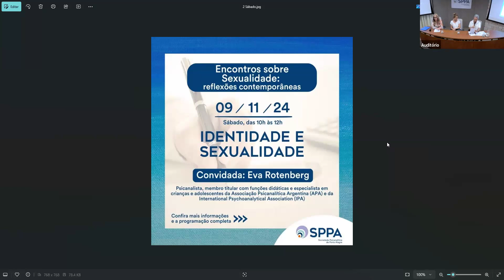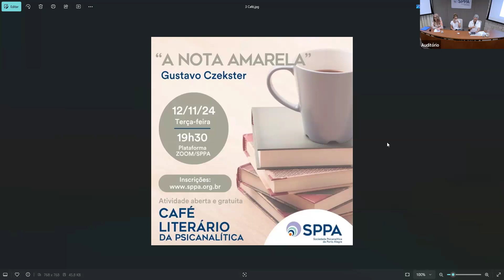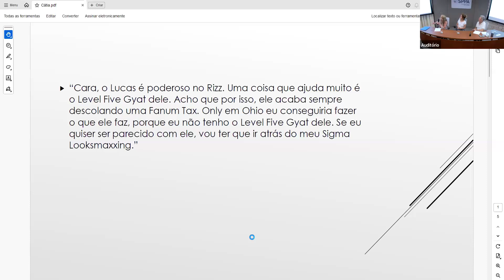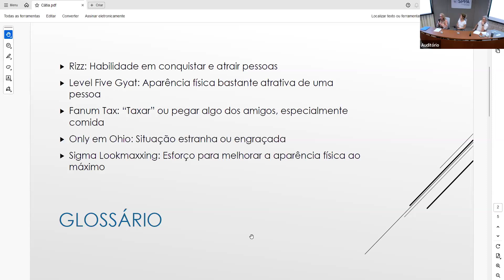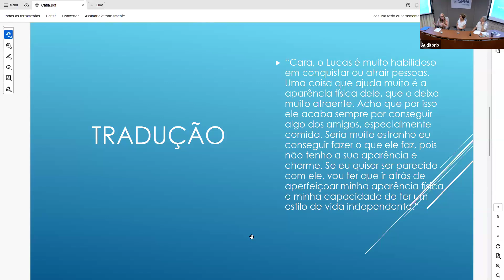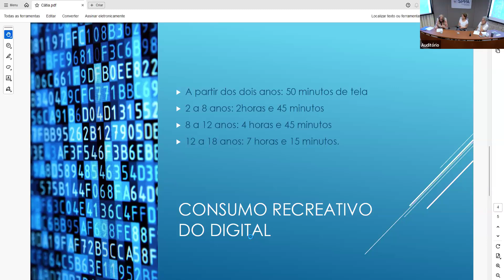Intersecções entre psicanálise e o teatro infantil. Reflexões sobre o musical "Adivinha o que é"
Intersecções entre psicanálise e o teatro infantil. Reflexões sobre o musical "Adivinha o que é" foi o tema da atividade do dia 05 de novembro de 2024, no auditório da SPPA (Residentes em Porto Alegre) e Plataforma Zoom/SPPA (Pessoas que estiverem fora de Porto Alegre).

"Adivinha o que é?" foi inspirado no disco de mesmo nome, do MPB4. A partir das músicas, a autora e diretora Juliana Barros desenvolveu a história do espetáculo, que conta com as músicas cantadas ao vivo pelo elenco. O musical apresenta a história de uma menina, a princesa Rosa Branca que, às vésperas do seu aniversário, tem um pesadelo onde ela se transforma em um botão. Sendo assim, ela decide que nunca mais vai dormir. Para reestabelecer o sono da menina, e os dias e as noites no Reino das Flores, o trio de cantadores mágicos leva a princesa para uma jornada de aventuras através da Floresta Mágica do Tempo.

Apresentação:
Juliana Barros - formação em artes cênicas e comunicação social pela UFRGS. Atua na área cultural desde a década de 90, tendo recebido vários prêmios como atriz e produtora cultural. A partir dos últimos, atua também como diretora e autora teatral. Assina o texto e direção dos espetáculos: TERAPIA DE CASAL, UMA COMÉDIA EM CRISE - ADIVINHA O QUE É, UM MUSICAL INSPIRADO NO DISCO DO MPB4 - TERAPIA COLORIDA

Comentário:
Cátia Deon Dall’Agno
Psicanalista de crianças e adolescentes- membro efetivo SPPA

Coordenação
Nazur Aragonez de Vasconcellos
(Diretor da Infância e Adolescênciada SPPA)